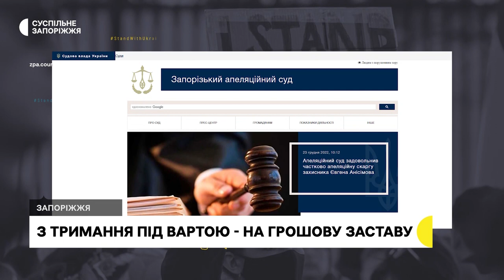Апеляційний суд дозволив Анісімову вийти з СІЗО під заставу | Новини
22 грудня у Запорізькому апеляційному суді відбулось засідання у справі Євгена Анісімова. Колегія суддів ухвалила рішення залишити його під вартою, але з правом внесення застави. Про це повідомив Суспільному запорізький юрист та адвокат потерпілих Дмитро Гладкий.